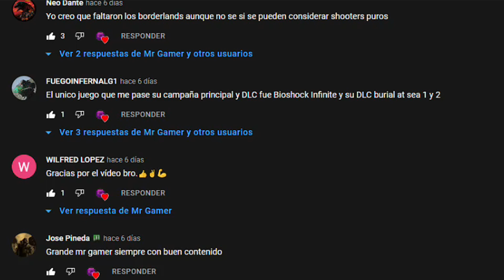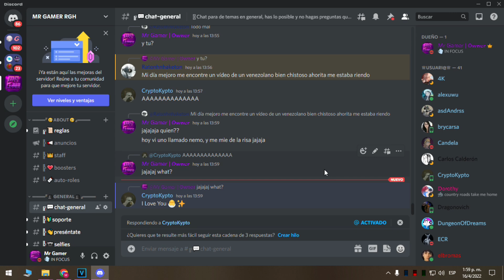!!!TOP 11 Juegos MAS EXIGENTES de PSP!!! | Los Juegos Mas Demandantes | 2023 | Español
Estas buscando los juegos con más gráficos?, o buscas los títulos que llevaron al límite la PSP? pues en este vídeo te traigo los 11 juegos que más llegaron a exigir de la PlayStation Portable, aunque también algunos de estos están para PC, Xbox 360, PS3 y PS4, en el vídeo te daré a conocer por qué estos juegos llegaron a suponer una gran carga, explicando en que es lo que más destacan, para que decidan si darles una oportunidad, en el vídeo hablare de títulos conocidos, tales como God Of War o Metal Gear Solid, pero también mencionare otras franquicias que son capaces de impresionarte por su gran exigencia, así que prepárate y ponte cómodo para que veas este Top 11 juegos más exigentes de PSP.